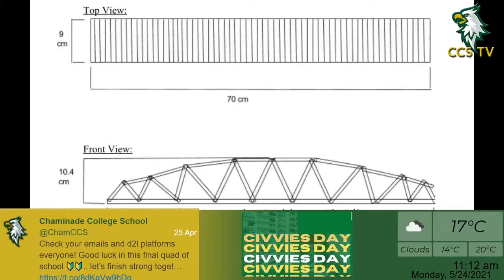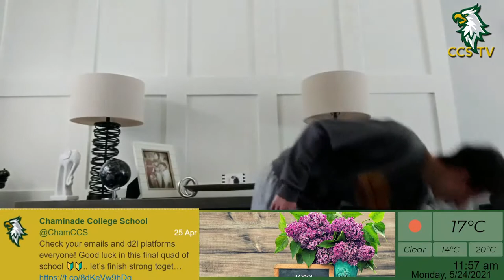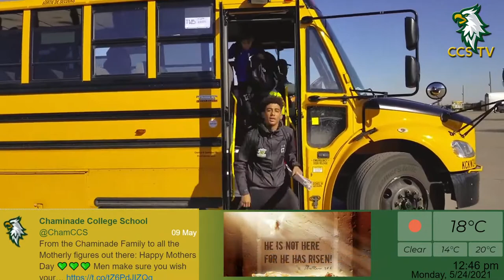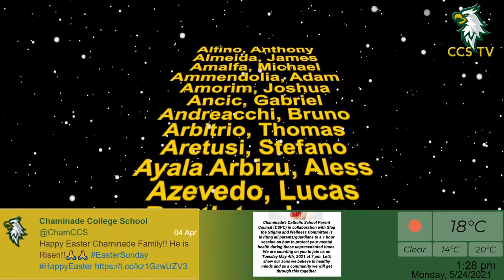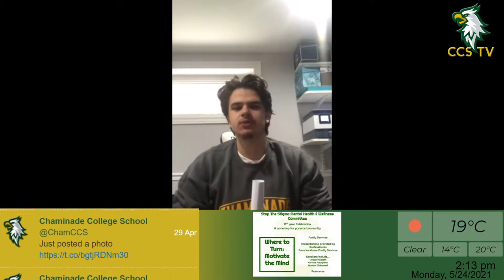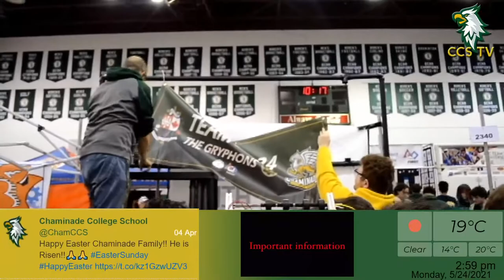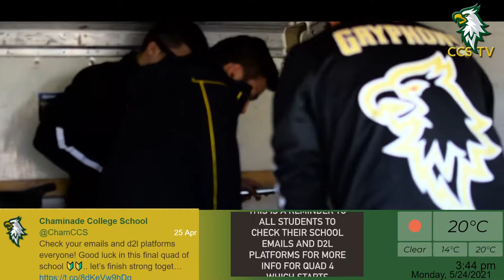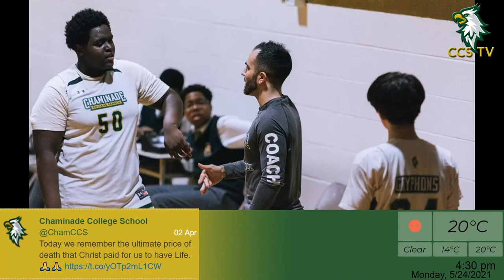Chaminade College School